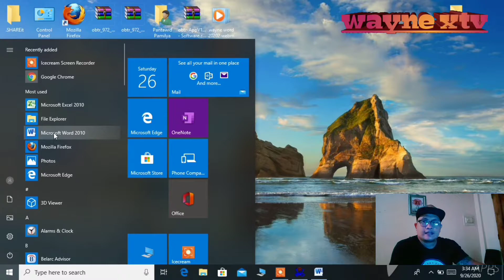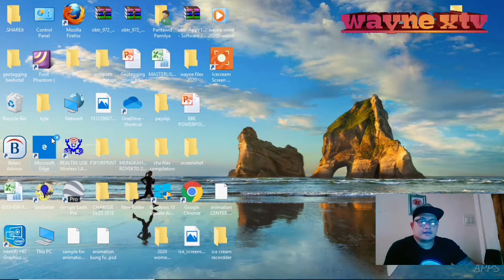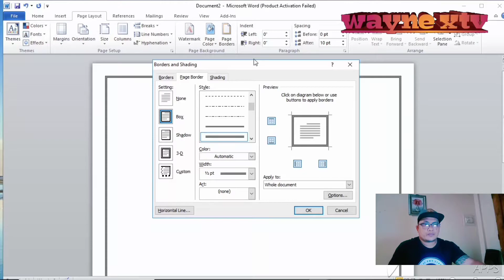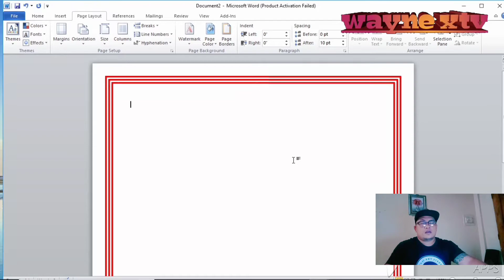HOW TO ADD/DESIGN PAGE BORDER IN MICROSOFT WORD TAGALOG TUTORIAL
This video tutorial is intended for Microsoft word beginners to teach them on how to make page borders,designs,and color for their projects and artworks in school.
microsoft word border templates
microsoft word border design
microsoft word border line
microsoft word borderless printing
microsoft word borders free
microsoft word border doesn't print on bottom of page
how to remove border from text box in microsoft word